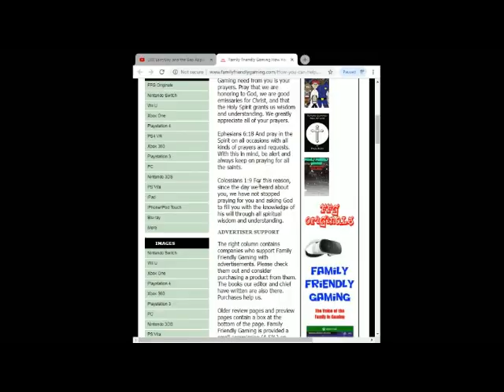Star Luster Gameplay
Family Friendly Gaming is pleased to share this game play video for Star Luster Gameplay.